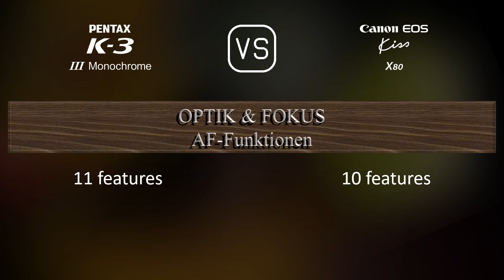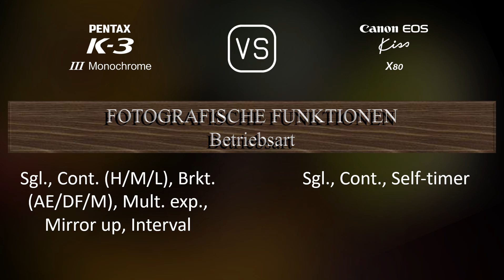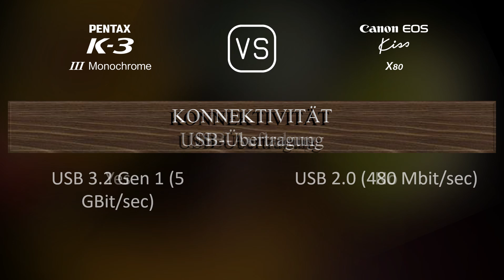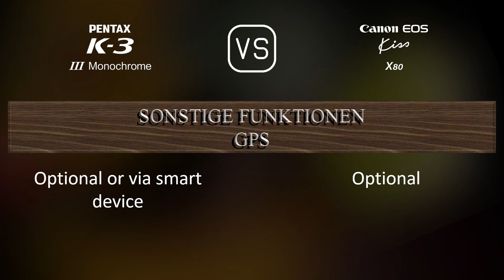Pentax K-3 Mark III Monochrome vs. Canon EOS Kiss X80: Ein Vergleich der technischen Daten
Dieses Video gibt einen Überblick über die Pentax K-3 Mark III Monochrome und die Canon EOS Kiss X80 in einem parallelen Technikdatenvergleich (comparison of specifications). Vielen Dank fürs Zuschauen.

00:25 EINFÜHRUNG
00:33 KAMERAGEHÄUSE
00:40 BILDSENSOR
01:01 BILD
01:16 OPTIK & FOKUS
01:41 BILDSCHIRM
01:58 SUCHER
02:09 FOTOGRAFISCHE FUNKTIONEN
03:03 VIDEOGRAFISCHE FUNKTIONEN
03:17 SPEICHERUNG
03:20 KONNEKTIVITÄT
03:45 ALLGEMEINE ANGABEN
04:03 SONSTIGE FUNKTIONEN